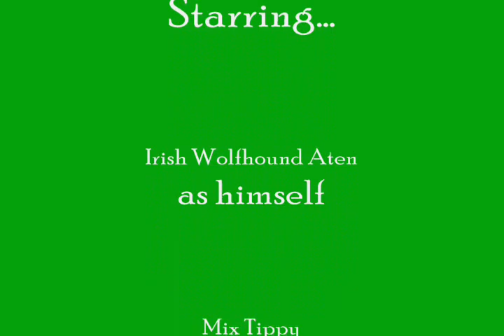15 week old Irish Wolfhound Aten & Teeny Tippy Playing In Yard July1, 2012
Aten, a 15 week old Irish Wolfhound pup, playing in the yard with his best friend Tippy.  They just adore playing together.  Fun to watch!